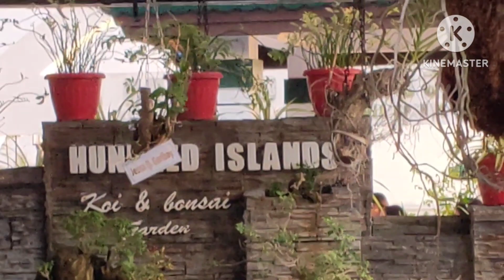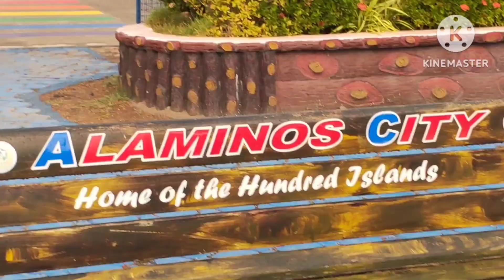Miniature replica of Hundred Islands/ Colorful koi/ at Alaminos City Wharf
The Hundred Islands miniature replica is located at Barangay Lucap's quay/wharf of Alaminos City, Pangasinan, Philippines. It can be called a mini hundred islands but friends abroad who are not familiar with the place will think that there are no real hundred islands out there in the Alaminous City Sea.